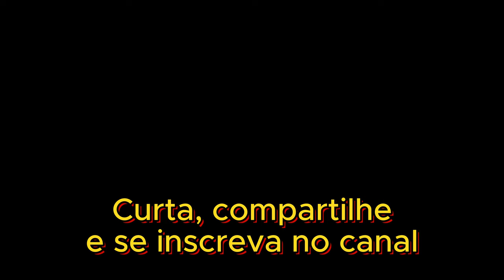Oração ''Augusta Rainha dos Céus''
Aprenda a rezar a oração “Augusta Rainha dos Céus”
Em 1864, na França, Nossa Senhora apareceu a um sacerdote e ensinou-lhe uma oração poderosa para combater e derrotar os poderes do inferno.

Equipe Christo Nihil Praeponere

No dia 13 de Janeiro de 1864, o Bem-aventurado Padre Luís-Eduardo Cestac foi subitamente atingido por um raio da luz divina. Ele viu demônios espalhados por toda a terra, causando uma imensa confusão. Ao mesmo tempo, ele teve uma visão da Virgem Maria. Nossa Senhora lhe revelou que realmente o poder dos demônios fora desencadeado em todo o mundo e que então, mais do que nunca, era necessário rezar à Rainha dos Anjos e pedir a ela que enviasse as legiões dos santos anjos para combater e derrotar os poderes do inferno.

“Minha Mãe", disse o padre, “vós sois tão bondosa, por que então não enviais por vós mesma estes anjos, sem que ninguém vos peça?"

“Não", respondeu a Santíssima Virgem, “a oração é uma condição estabelecida pelo próprio Deus para a obter esta graça."

“Então, Mãe santíssima – disse o sacerdote – ensinai-me como quereis que se vos peça!"

Foi então que o Bem-aventurado Luís-Eduardo Cestac recebeu a oração “Augusta Rainha dos céus". “Meu primeiro dever – disse ele – era apresentar esta oração a Monsenhor La Croix, bispo de Bayonne, que se dignou a aprová-la. Cumprido este dever, fiz imprimir 500.000 cópias, e providenciei que fossem distribuídas em todos os lugares. (...) Não devemos esquecer que, da primeira vez que as imprimimos, a máquina impressora chegou a quebrar duas vezes".

Esta oração foi indulgenciada pelo Papa São Pio X no dia 8 de julho de 1908. Recomenda-se que seja aprendida de cor:
Oração revelada
ao Bem-aventurado Padre Louis-Edouard Cestac
(13 de janeiro de 1864)
Auguste Reine des cieux, souveraine maîtresse des Anges,
Vous qui, dès le commencement, avez reçu de Dieu
le pouvoir et la mission d'écraser la tête de Satan,
Nous vous le demandons humblement,
Envoyez vos légions célestes pour que,
sous vos ordres, et par votre puissance,
Elles poursuivent les démons, les combattent partout,
Répriment leur audace, et les refoulent dans l'abîme.
Qui est comme Dieu?
O bonne et tendre mère,
Vous serez toujours notre Amour et notre espérance.
O Divine Mère,
Envoyez les Saints Anges pour nous défendre,
Et repoussez loin de nous le cruel ennemi.
Saints Anges et Archanges,
Défendez nous, gardez nous.

Augusta Rainha dos céus, soberana mestra dos Anjos,
Vós que, desde o princípio, recebestes de Deus
o poder e a missão de esmagar a cabeça de Satanás,
Nós vo-lo pedimos humildemente,
Enviai vossas legiões celestes para que,
sob vossas ordens, e por vosso poder,
Elas persigam os demônios, combatendo-os por toda a parte,
Reprimindo-lhes a insolência, e lançando-os no abismo.
Quem é como Deus?
Ó Mãe de bondade e ternura,
Vós sereis sempre o nosso Amor e a nossa esperança.
Ó Mãe Divina,
Enviai os Santos Anjos para nos defenderem,
E repeli para longe de nós o cruel inimigo.
Santos Anjos e Arcanjos,
Defendei-nos e guardai-nos. Amém.